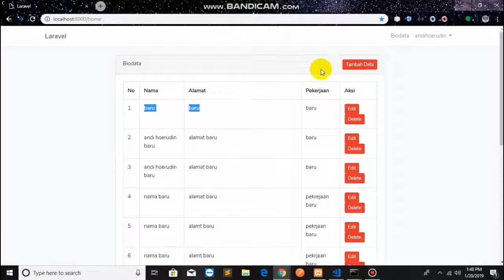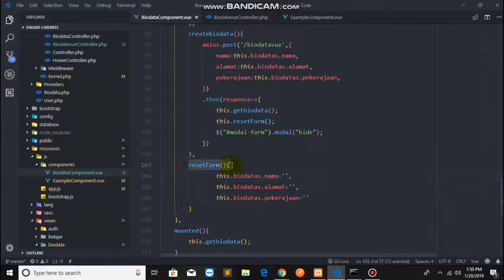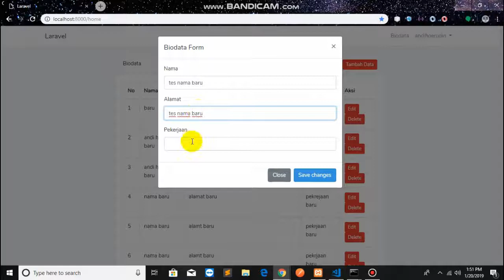25 reset modal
Salam Sukses Buat Temen2 Semua, kesempatan ini Kita Akan Belajar Membuat reset modal dengan vue js di laravel. dan jangan lupa kritik dan saran nya melalui quisoner ini